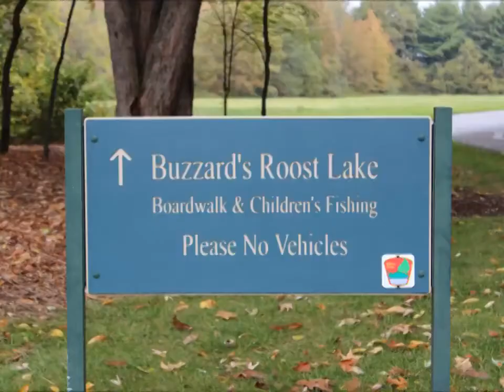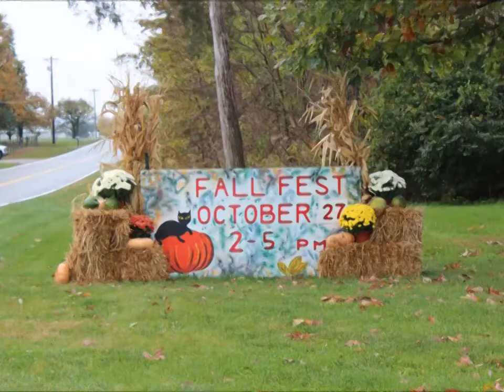Slate Run Metro Park - Buzzards Roost Lake - Canal Winchester Ohio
Explorers Are Us - We left Slate Run Historical Farm and found a covered bridge that was built in the late 1800's.  We then go to Buzzards Roost Lake for a big surprise.

Filmed on Location: Slate Run - Canal Winchester Ohio.